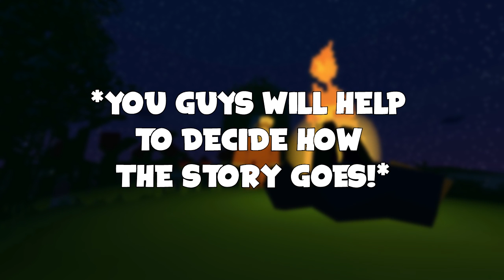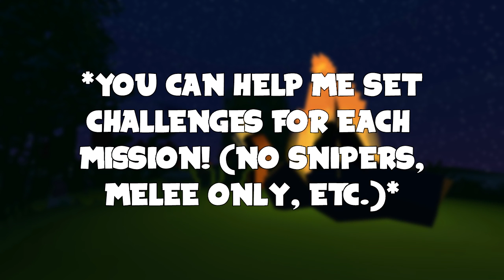Staying Unturned: The Legend of Wolf Cooks (Season 1 Teaser)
Follow the legendary story of Wolf Cooks as he travels the post-apocalyptic world of Unturned, slaying zombies wherever he can!

If you enjoy my content, consider becoming a Patron!

~-~-~- Super exciting social media links! -~-~-~

If you're interested in purchasing an ARK server then CthulhuToo recommends PickleHosting. They have a variety of server packages for some great prices.